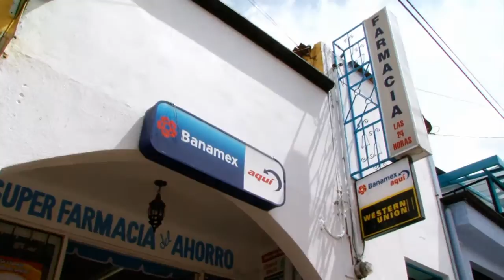Banamex Aqui - Comercial